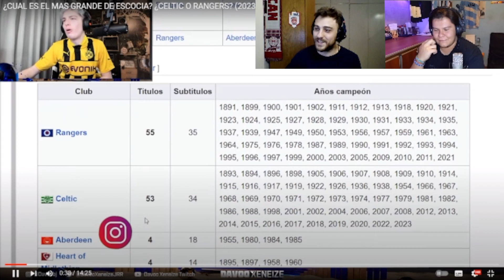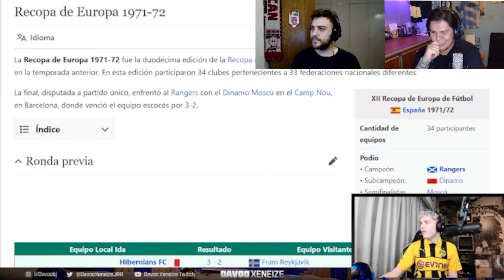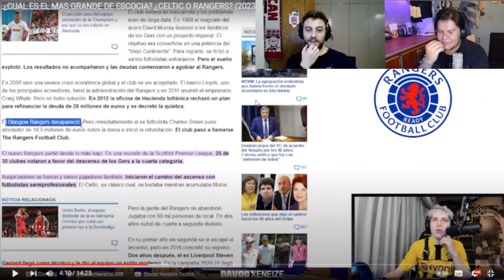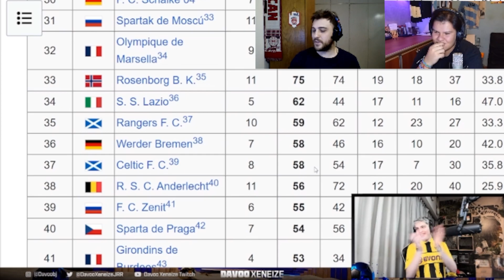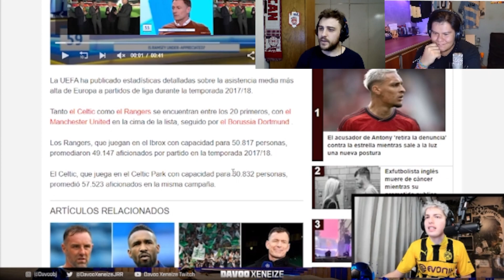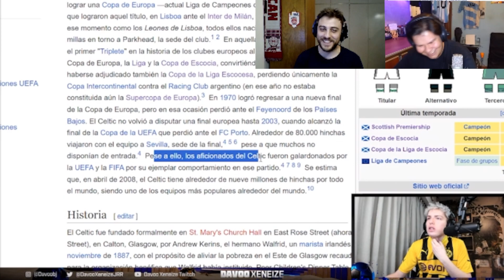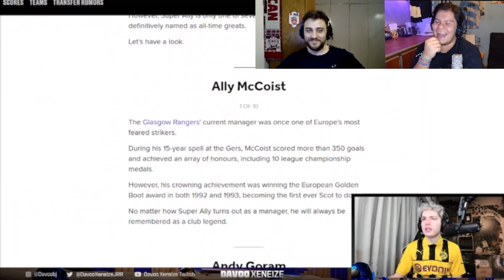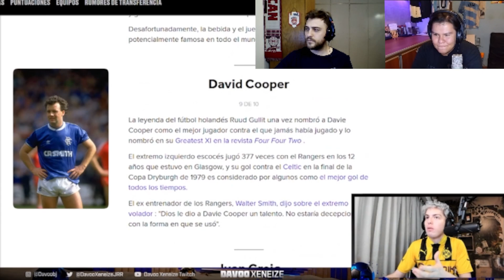REACCIONAMOS A DAVOO XENEIXE | ¿QUIÉN ES EL MÁS GRANDE DE ESCOCIA?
En esta ocasión reaccionamos a un video de DAVOO XENEIXE en el cual habla sobre el fútbol escocés